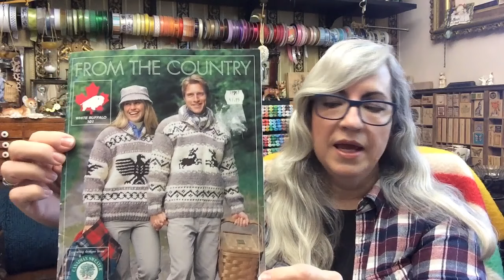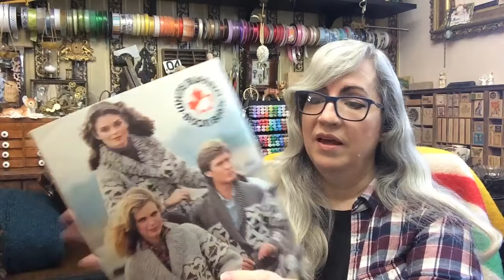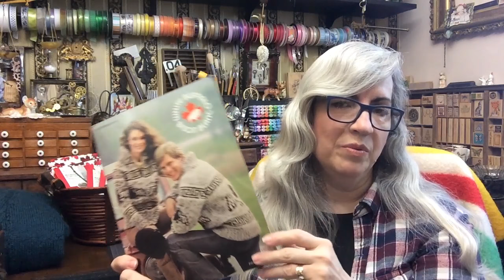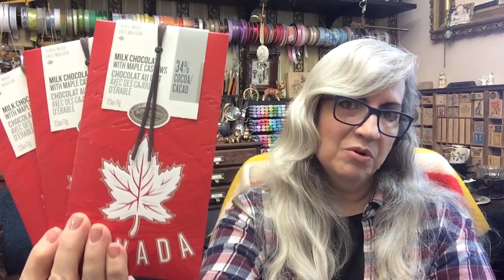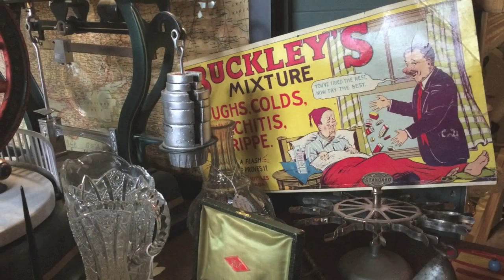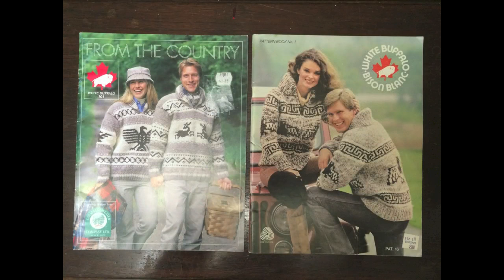Episode 41: It All Started With A Spin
This week I share a completed project - my most complex one to date. As well, I have some yarn dyeing and sewing projects and information on a very special project I have planned for the upcoming Canada KAL. Highlights from the Blue Hills Fibre Festival are also featured. Hope you enjoy!

A knitting podcast with spinning, yarn dyeing, a few other arts and crafts and a sprinkling of geeky obsessions thrown in for fun. Hope you enjoy your visit to my antique-filled and often cat-adorned Studio here in Winnipeg, Manitoba, Canada.

Join the Victorian Studio Podcast Group on Ravelry!

Fishknits Yarn